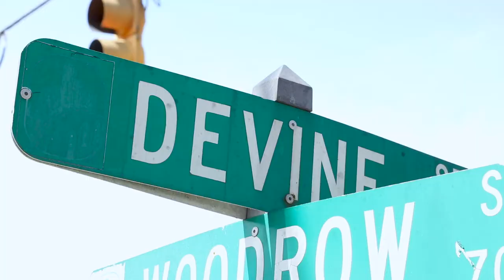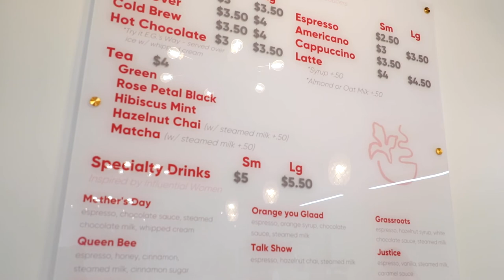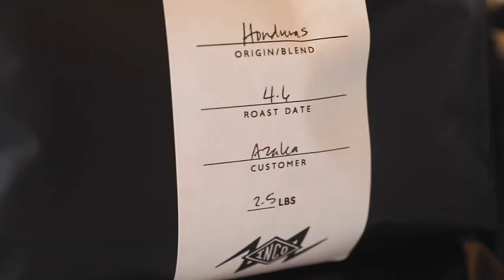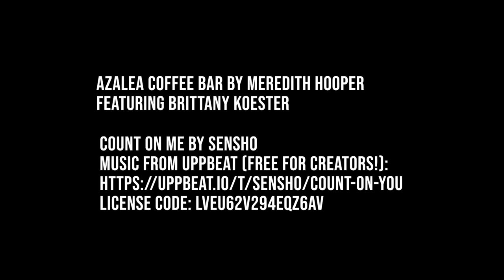A Business in Bloom- Azalea Coffee Bar: A Film by M Hooper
This is a short documentary featuring Brittany Koester, the owner of Azalea Coffee Bar located on Devine Street in Columbia, SC. Azalea Coffee Bar opened early April 2021, and Koester discusses what it means for women to support women through coffee, and how her mother and other influential women all are paid tribute to by Azalea's signature drinks. This documentary was filmed and edited by Meredith Hooper for Journalism 448 at the University of South Carolina under Professor Denise McGill.